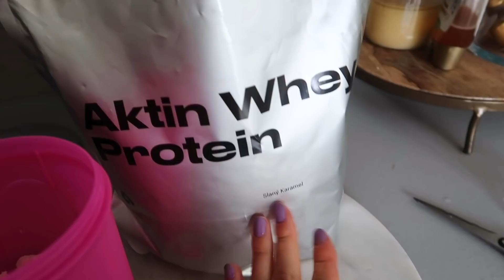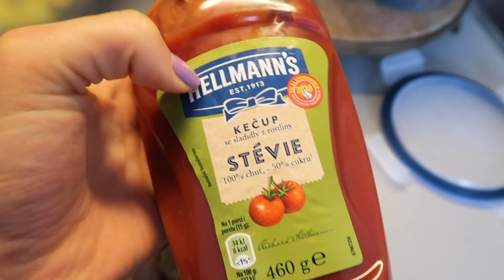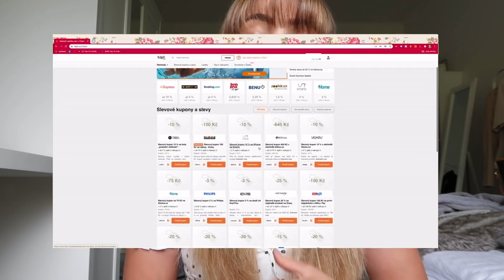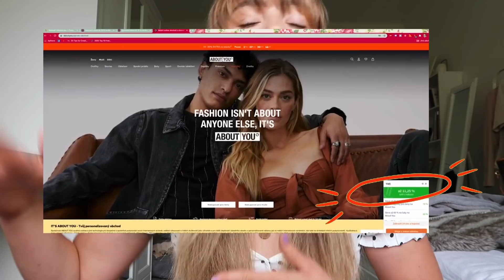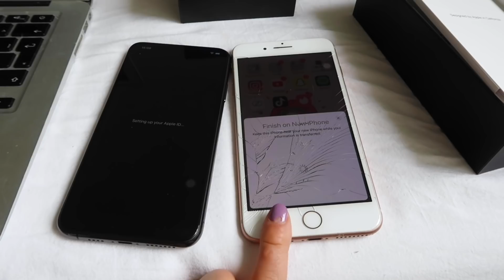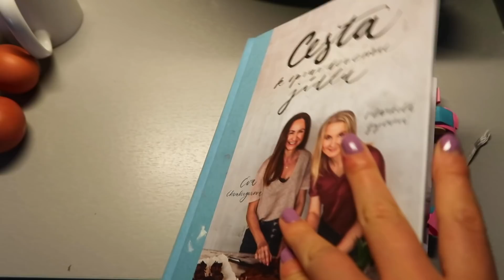MŮJ OPOŽDĚNÝ DÁREK K NAROZENINÁM! | VLOG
Ahojky! ❤️V dnešním vlogu s vámi rozbalým můj opožděný dárek k 19 narozeninám a ukážu vám pár dní z mého týdne. 😌

Vyzkoušej Tipli a získej 100Kč na účet! 👇🏻

Kód: VALEN25
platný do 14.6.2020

Kde nakupuji potraviny, vitamíny a vybavení na cvičení?
1) Aktin:
FAQ:
Moje jméno?
Valentýna Procházková
Kolik mi je let?
Odkud jsem?
Narodila jsem se a moje rodina žije poblíž Českého Krumlova. 3 roky jsem žila a studovala v Rakousku, v Linzi a letos jsem se přestěhovala do Prahy, kde momentálně žiju a pracuju.

Toto video vznikou ve spolupráci s Tipli.